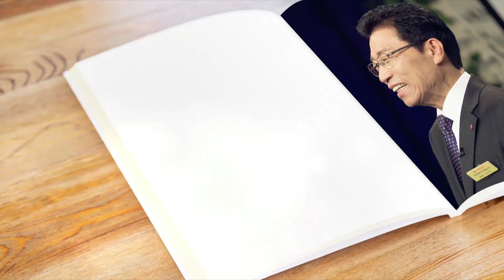[Todos los días con Dios] Pidan con confianza 2017-10-23 [Pastor Seok-Jeon Yoon]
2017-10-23 [Todos los días con Dios] Pidan con confianza [Pastor Seok-Jeon Yoon]

23 de Octubre del 2017
Todos los días con Dios : 1 Juan capítulo 5, versículo 14

Esta es la confianza que tenemos al acercarnos a Dios: que, si pedimos conforme a su voluntad, él nos oye.